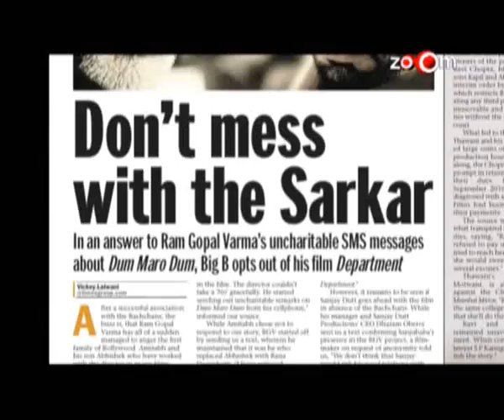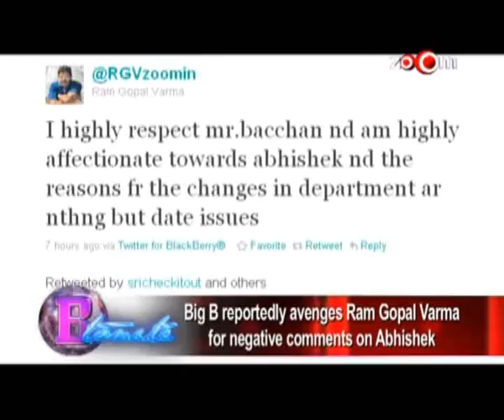Amitabh Bachchan avenges Ram Gopal Varma for negative comments on Abhishek